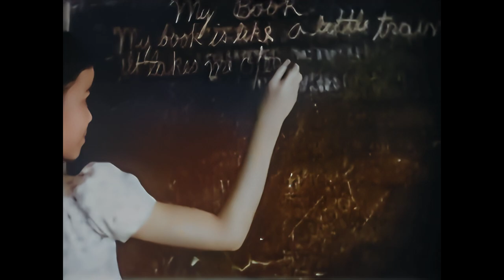Preserving History: Siliman University 1940's Archives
Silliman University was initially established by American missionaries in 1901, originally serving as an elementary school for boys. Over time, it prospered and gradually evolved, eventually attaining university status in 1938. During World War II, Japanese forces occupied the university, converting it into a military garrison, which led to the evacuation of both faculty and students.Amidst these trying circumstances, some of the evacuees took measures to safeguard equipment and sustain university operations in the mountainous regions of Negros Oriental. In 1945, following the liberation of the Philippines by American and Filipino forces, the university was freed from Japanese occupation.In the post-war period, Silliman University transitioned from American to Filipino management. This change occurred shortly after World War II, when Dr. Ruiz assumed the role of university president in 1953.

src: National Archives